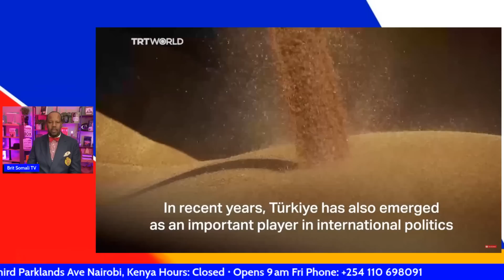JADWALKA CALEEMA SAARKA ERDOGAN WAA KAAN 03 | 06 |2023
South Africa mulls options on ICC arrest warrant for potential visitor Putin
South Africa is mulling legal options if Russian President Vladimir Putin, the subject of a war crimes arrest warrant, attends a BRICS emerging economies summit in Johannesburg in August, Foreign Minister Naledi Pandor said on Thursday.

The International Criminal Court has issued a warrant for Putin related to Russia's invasion of Ukraine, and South Africa as an ICC member would theoretically be required to arrest him if he attends the BRICS summit.

Imran Khan arrest updates: Court approves 8-day remand for ex-PM
Is Imran Khan’s arrest politically motivated?
Pakistan is on the edge, again, following Imran Khan’s indictment.

His arrest at a court in Islamabad on Tuesday has escalated long-simmering political tensions. Thousands of Khan’s supporters protested in a show of anger – much of it directed at the military.

Pakistan is already dealing with multiple challenges – from an economic crisis to the aftermath of catastrophic floods.

Could his arrest plunge the country into turmoil? Al Jazeera’s Inside Story discusses this and more.

Former Pakistan PM Imran Khan arrested during court appearance
Officials from Khan's Pakistan Tehreek-e-Insaf (PTI) party urged supporters to take to the streets after his arrest but police warned that an order prohibiting gatherings of more than four people would be strictly enforced.  Officials from the party of Pakistan’s former Prime Minister Imran Khan say he has been arrested as he appeared in a court in the capital, Islamabad, to face charges in multiple graft cases.

Fawad Chaudhry, a senior official with the Pakistan Tehreek-e-Insaf party said the 72-year-old Khan was arrested on Tuesday on the premises of the court by agents from the country's anti-corruption body, the National Accountability Bureau.

Khan was ousted in a no-confidence vote in April last year. He has claimed his ouster was illegal and a Western conspiracy and has campaigned against the government of his successor, Prime Minister Shahbaz Sharif, demanding early elections.
Protests rage across Pakistan after former Prime Minister Imran Khan arrested.

Police fired teargas and water cannons at stone-throwing supporters of opposition leader Raila Odinga on Monday during a second week of protests against the government and high food prices, with one person shot dead in the western city of Kisumu. In separate incidents on Monday, unidentified people vandalised a property belonging to Odinga's family and another owned by former president Uhuru Kenyatta, who supported Odinga in last year's election, Kenyan media reported.
Former President Donald Trump has been indicted by a New York City grand jury
Trump supporters outside Mar-a-Lago after indictment
Mr Trump, 76, is the first serving or former US president to face charges..
Who is Stormy Daniels and what did she say happened with Trump?
 Former President Donald Trump was indicted in New York City
Protests in Israel after Netanyahu sacks defence minister
Israeli gun ownership rising as violence surges
Israel protests continue despite delays to legal reforms
Bashir Abdi |  Abdi Nageeye  Rotterdam Marathon

Raila Odinga on anti-government protests in Kenya
France pension reform protesters clash with riot police.
Mass Israel protests after Prime Minister Benjamin Netanyahu fires defence minister